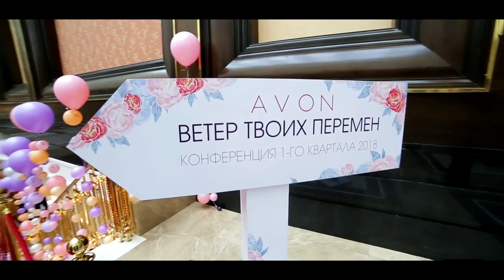Конференция продаж AVON Казахстан 2018 года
Как я и говорил чаще всего конференция проходит в одном из самых престижных мест в Алматы,  Rixos Almaty Отель который расположен в центре города! Любая конференция это заряд, зарял на новые свершения, новые цели и новые достижения. Хочешь тоже стать частью моей команды?
Хочешь зарабатывать, или экономить на покупках ? Заполни анкету____